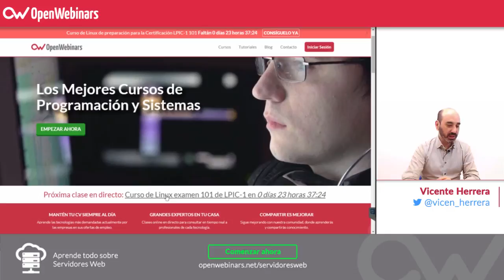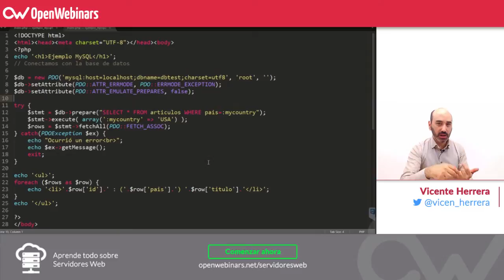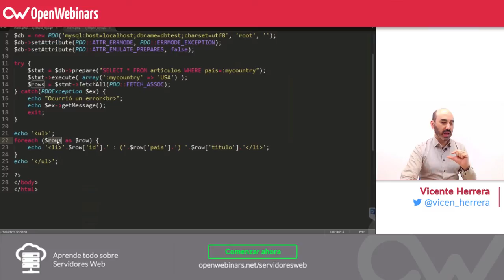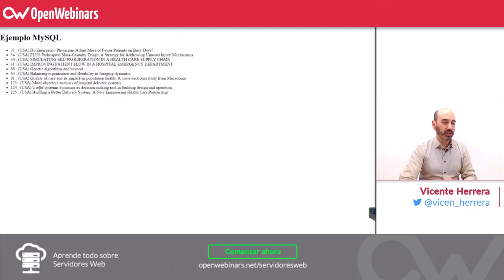Conectar Base de datos y listar contenidos de tabla con PHP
Aprende a como conectar con una base de datos mysql con PHP.